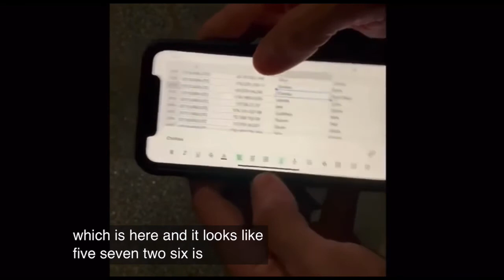SHELBY DESTROYER GIVEAWAY WINNERS ANNOUNCED